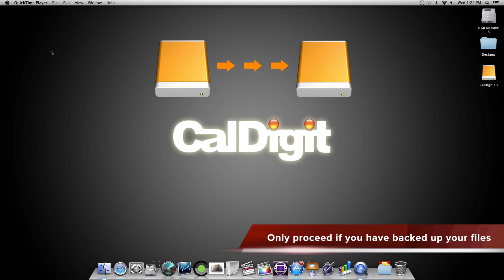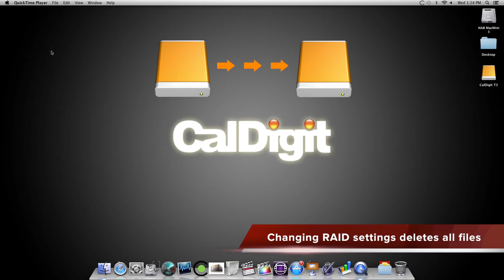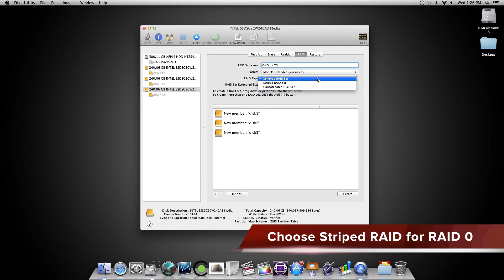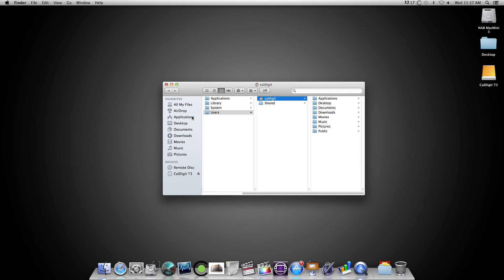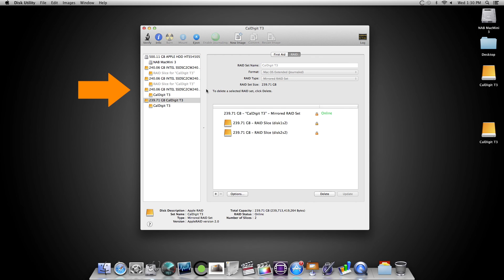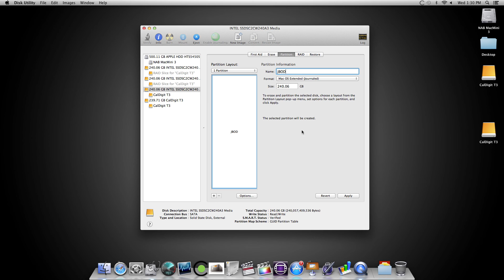CalDigit T3 - How to Change the RAID Settings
In this video we will show you how to change the RAID settings on your CalDigit T3.